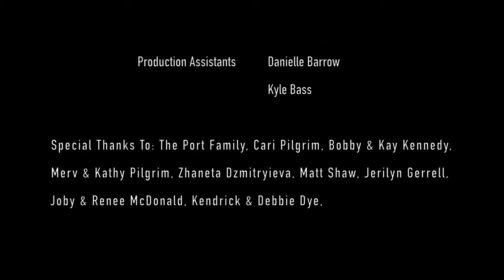Alien Horror Sci-Fi Short Film | Encounters: The Family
Encounters is an award winning Alien sci-fi/horror short film anthology series akin to The Twilight Zone & Black Mirror.

*EDIT: The crowdfunding campaign has come to an end and we successfully raised $10,000! But you can still help us out by spreading the word about "Encounters" and sharing the pilot episode with your friends.
Episode 1: The Family
Eli is a selfish teenager who wants to avoid family time at all costs. After an encounter with otherworldly entities, he quickly learns that you should be careful what you wish for.

Cast:
Eli - Grady Port
Angela - Amy Sutherland
Mike - Ryan King
Annie - Izabella Dzmitryieu
Extraterrestrials - Juan Carlos Montoya, Monty Davis, Susannah Frawley

Written, Directed & Produced by  - Luke Pilgrim & Brad Kennedy
Original Score Composed by - Phillip Arthur Simmons / PAS Music
Producer - Terrell Sandefur
Gaffer - Chase Yarbrough
1st AC / Visual Effects - Ellis Treece
Stedicam Operator - Tylere Brown
Boom Operator / Sound Mixing - Scott Brown
Casting Director - Robby Owenby
"Abduction Scene" UPM - Ethell Nunez-Suazo
BTS Video - Josiah Selvig
Production Assistants - Danielle Barrow & Kyle Bass